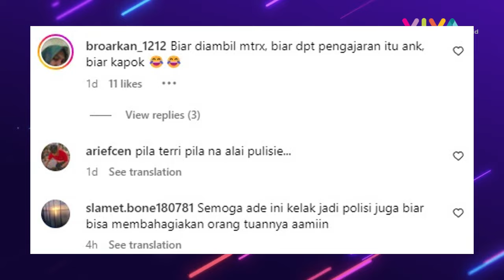Jeritan Bocah Nangis-nangis Motornya Disita Polisi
VIVA - Momen kocak saat polisi sita motor bocah dibawah umur, bocah tersebut sampe mohon-mohon sambil menangis agar motornya tidak diambil.

[MRH-DA] {NAT}

Reporter : -
Kontributor : -